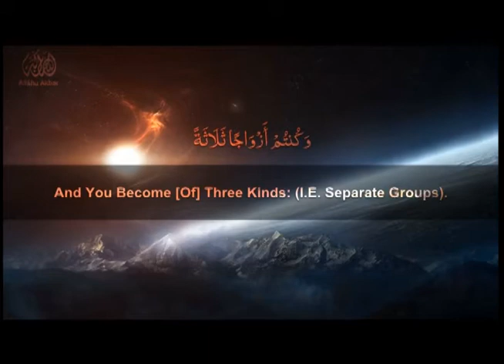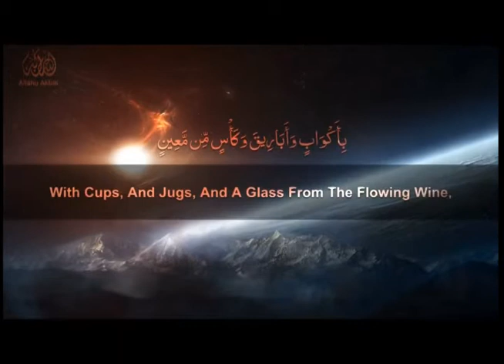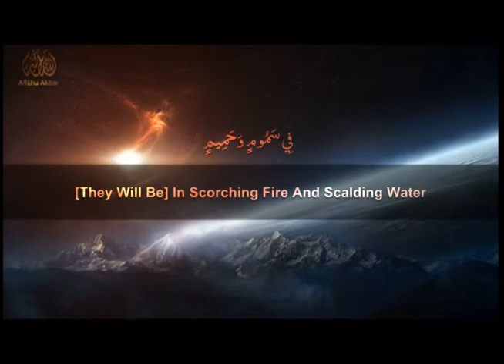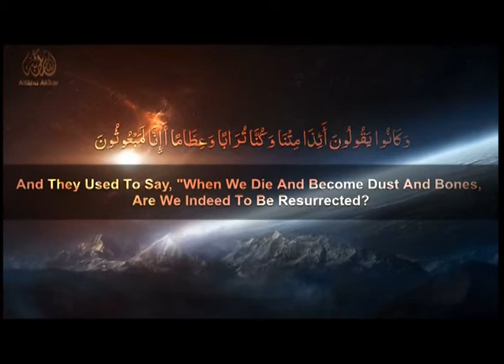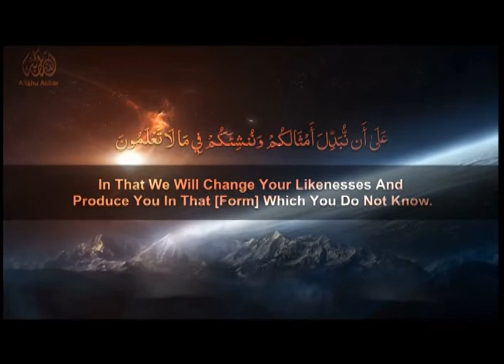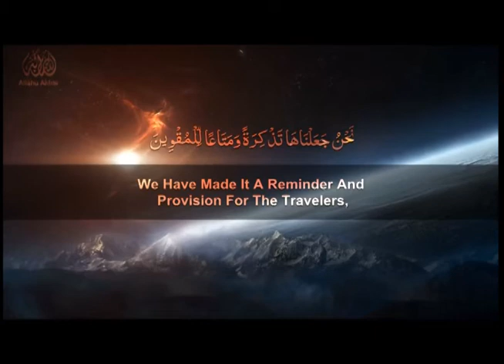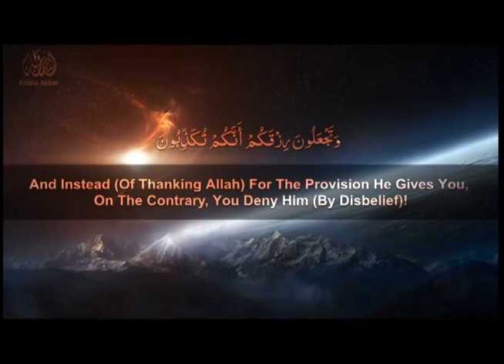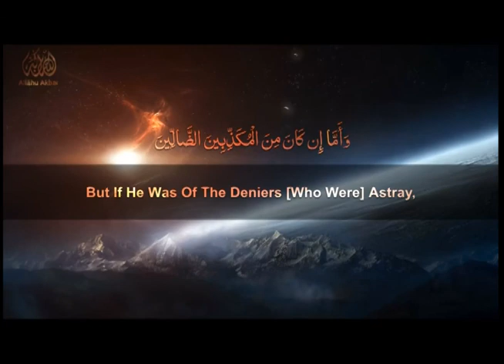THE MOST BEAUTIFUL RECITATION AND TRANSLATION